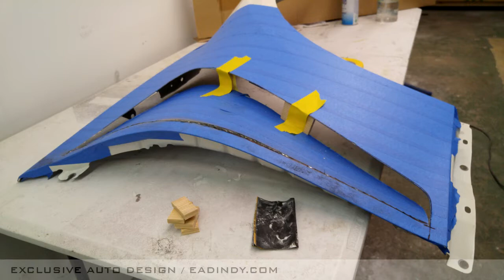CUSTOM NISSAN 370Z FENDERS HAND BUILT AND PAINTED BY EAD EXCLUSIVE AUTO DESIGN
CUSTOM 370Z FENDERS HAND BUILT AND PAINTED BY EAD EXCLUSIVE AUTO DESIGN
EXCLUSIVE AUTO DESIGN 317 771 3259
3449 S HARDING ST INDIANAPOLIS IN 46217